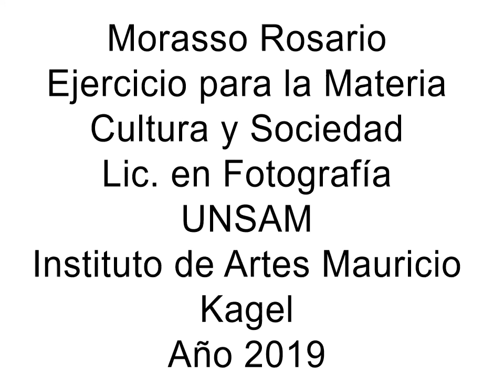pensarfotografia ; Rosario Morasso ; Atlas digital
Dice Ro:
Comienzo con una introducción a las imágenes mostrándolas en su conjunto para luego detenerme a analizarlas de a una. Como construimos sentido a través de imágenes ajenas para apropiárnoslas y contar algo nuevo de ellas. Las imágenes terminan contribuyendo a la propia vida atravesadas por las reflexiones culturales populares y masivas.

* La idea de pensarfotografia es ir subiendo videos hechos por compañeres de la Lic. en Fotografía de la UNSAM, en este caso en el contexto de las clases con Carina Balladares, Cultura y Sociedad, para que estos salgan de los discos duros personales y los vea quien desee fuera de la carrera. El plan es ir estrenado uno cada miércoles a las 18:30*